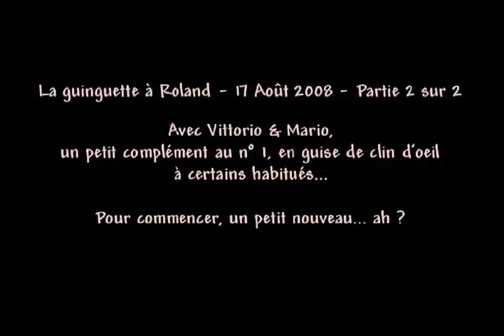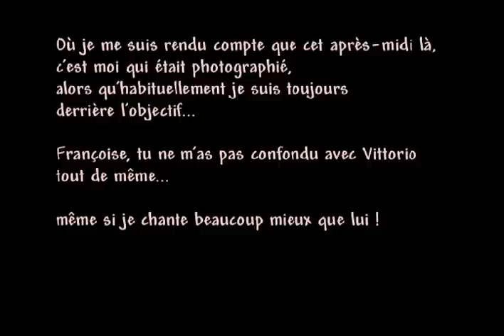N°38 - La guinguette à Roland 19 - 17 Août 2008 - Partie 2 sur 2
(Copyright Serge Bravard)
Un petit clin d'oeil à certains habitués pour ces deux volets du 17 Août 2008. Avec Roland, Mario & Vittorio...